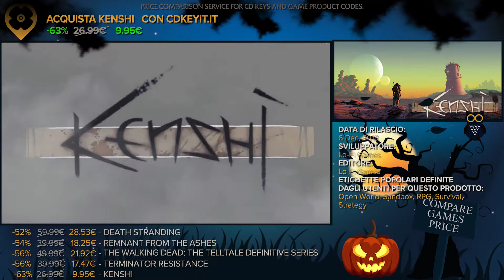Top 15 Post-Apocalyptic Games - November 2020 Selection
0:03 DAEMON X MACHINA
0:23 They Are Billions
0:43 Ghostrunner
1:03 Wasteland 3
1:23 Horizon Zero Dawn
1:43 Death Stranding
2:03 Remnant From the Ashes
2:23 The Walking Dead: The Telltale Definitive Series
2:43 Terminator Resistance
3:03 Kenshi
3:23 Metro Exodus
3:43 DOOM Eternal
4:03 Frostpunk
4:23 Fallout 4
4:43 Mad Max